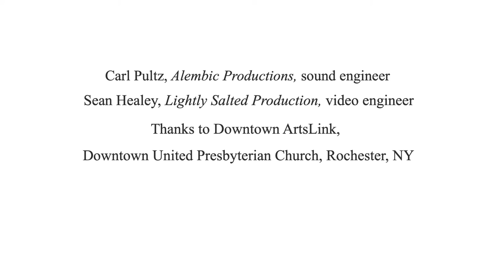Vivaldi North to South: Trio RV86 for Recorder, Bassoon, and Continuo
Pegasus Early Music and NYS Baroque
present

Vivaldi North to South
recorded live in concert October 23, 2022

Trio RV86                            Antonio Vivaldi (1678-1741)
Largo
Allegro
Largo cantabile
Allegro molto

Nina Stern, recorder
Stephanie Corwin, bassoon
Sarah Stone, cello
Deborah Fox, theorbo
Leon Schelhase, harpsichord